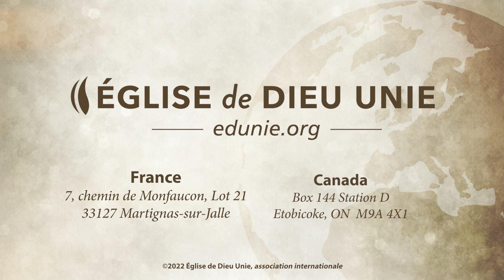Église de Dieu Unie — 8e Commandement : Tu ne déroberas point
Ce message est une exploration profonde du 8e commandement: 'Tu ne voleras point'. Découvrez sa signification au-delà de la simple action de voler, et comment ce principe s'applique dans notre vie quotidienne.